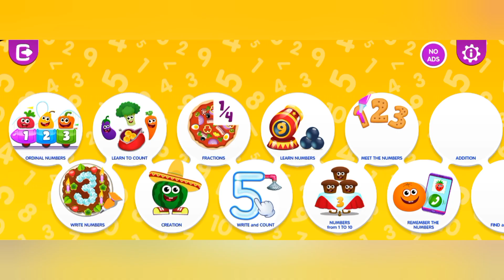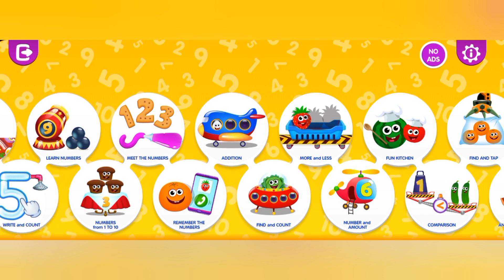FUNNY FOOD gameplay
Let's learn to count together with our favorite characters!🎉🥳 The best math games for kids are waiting for you in Funny Food. Every game for kids is a new theme and an exciting adventure!🤩
 Funny Food 3 is an educational game for boys👦 and girls👧.  By shooting balloons🎈 in the game "learning numbers", the child will get to know numbers.  While decorating a holiday cake🎂, learn to write them.  Buying treats in the store 🧁,   master the account.  Math for kids has never been so fun!🌟
 Educational games for toddlers are an amazing journey into the world of mathematics🤩.  The child will learn to count, add, get acquainted with fractions.  Children's games will help preschoolers prepare for school, develop concentration, logic, and imagination.🌞